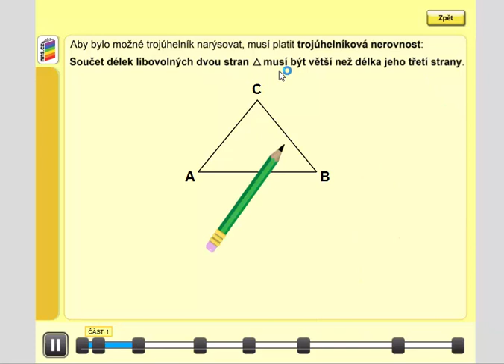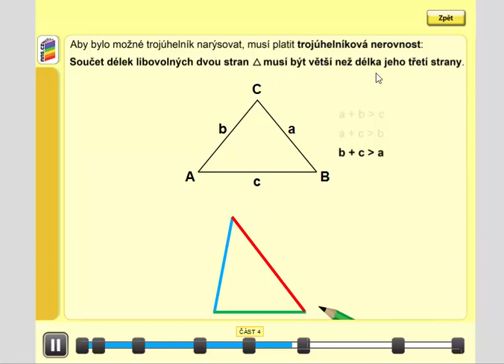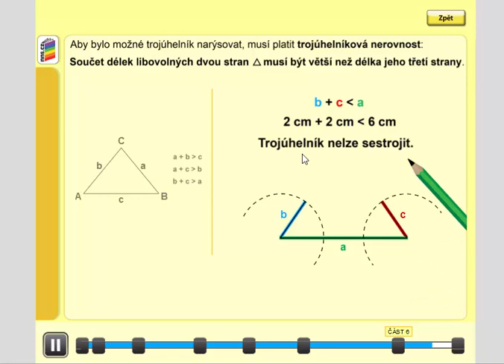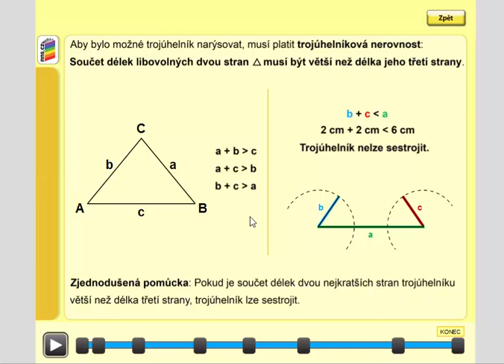Trojúhelníková nerovnost, Geometrie pro 4.ročník, str. 45, úvod B